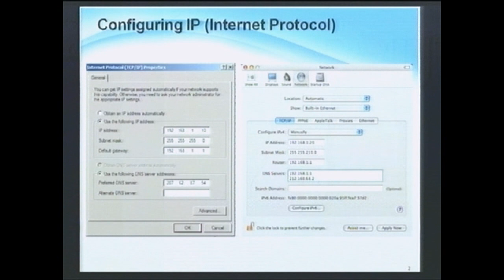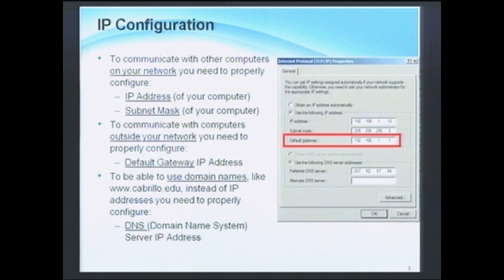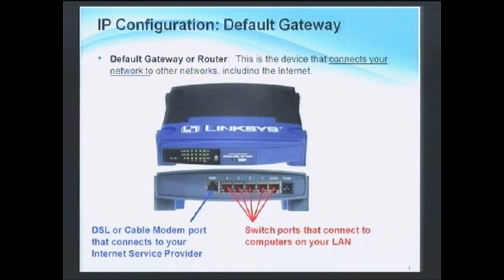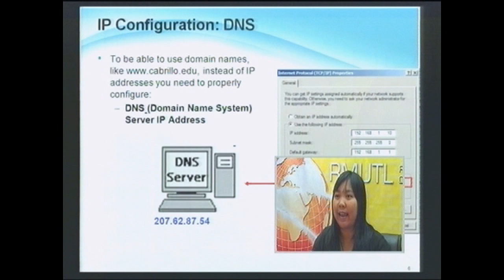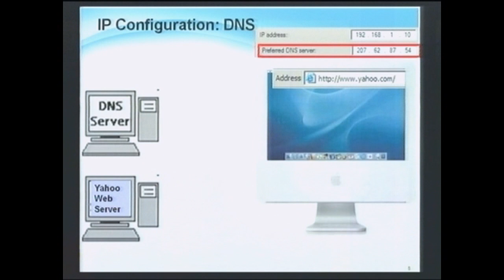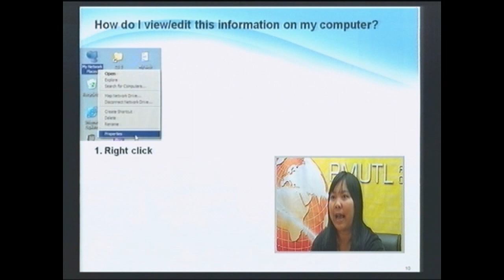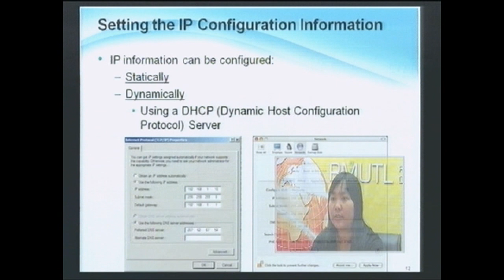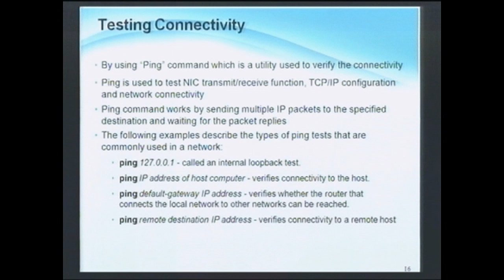Data Communication 2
หน่วยเรียนที่ 1 ความรู้พื้นฐานเกี่ยวกับระบบเครือข่าย (Network Fundamentals)
1.2 การตั้งค่า IP address ของเครื่องคอมพิวเตอร์ (Configuring IP)

สอนโดย อ.ปวียา รักนิ่ม